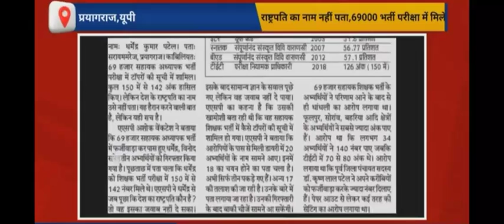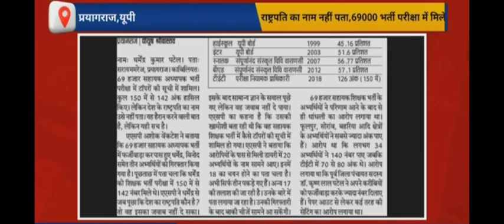69000 शिक्षक भर्ती बड़ा खुलासा|| पकड़ा गया धर्मेंद्र पटेल|| राष्ट्रपति का नाम भी नहीं पता |हे भगवान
नमस्कार दोस्तों जिला आवंटन सूची आप इस टेलीग्राम ग्रुप में जाकर  शिक्षक भर्ती संबंधित सभी न्यूज़ प्राप्त कर सकते हैं

नमस्कार दोस्तों इस चैनल पर आप को शिक्षक भर्ती संबंधित सभी अपडेट प्रोवाइड की जाती रहती हैं सबसे पहले सबसे सही न्यूज़ प्राप्त करने के लिए आप इस चैनल को जरूर सब्सक्राइब करें इसके साथ-साथ सभी गवर्नमेंट एग्जाम की तैयारी भी इस चैनल पर कराई जाती है चाहे वह मनोविज्ञान की क्लास हो चाय व गणित की कक्षाएं सभी उपलब्ध है आप तैयार हैं हम आपको सरकारी नौकरी दिला कर रहेंगे
शिक्षक भर्ती रिजल्ट न्यूज़, संशोधित उत्तर कुंजी जारी, रिजल्ट अपडेट, 69000 शिक्षक भर्ती में कितने कैंडिडेट, super tet result out, super tet result news, shikshak bharti latest news, shikshak bharti revised answer key out, shikshak bharti revised answer key news, 69000 shikshak bharti latest news,supertetresultnews,69000shikshakbhartinews,69000shikshakbhartirevisedanswerkey,answerkeyout
शिक्षक भर्ती, रोजगार, कैरियर और अन्य सूचनाएं